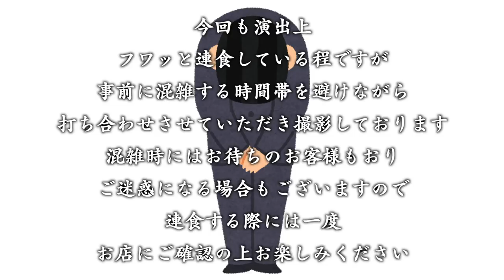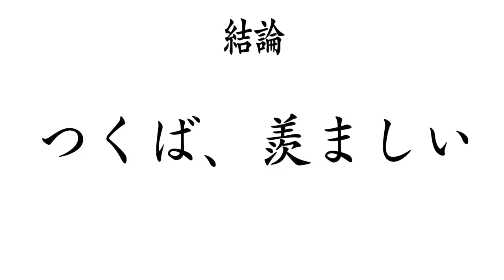【大食い】食映フィルムNo. 3芛堂寺 【大胃王】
お洒落な店内と女性店主さん
男女問わず入りやすく食べやすい素敵なお店でした